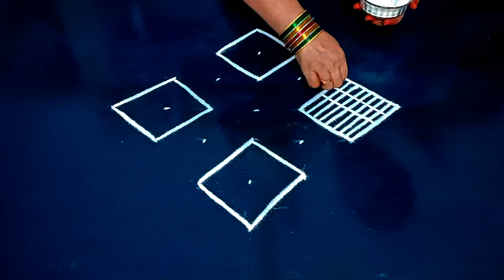Easy padi kolam for beginners 🌺 Simple rangoli design